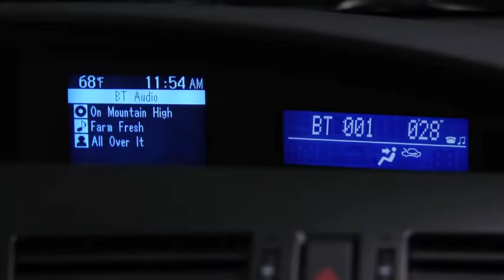2013 Mazda3 — Bluetooth Audio Streaming Type A Mazda USA